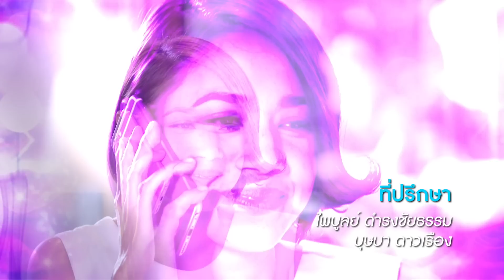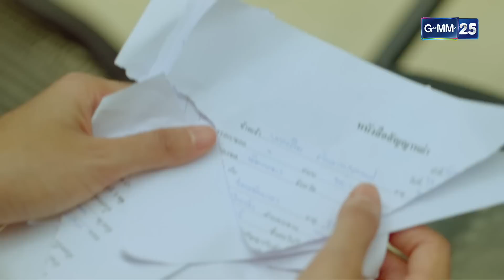เสน่หา Diary : บ่วงเสน่หา | EP.06 (1/4) | 7 มี.ค. 66 | GMM25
ชีวิตของหญิงสาวคนหนึ่งที่ใคร ๆ ก็เรียกเธอว่าซินเดอเรลล่าอย่าง มินตรา
(นุ่น ศิรพันธ์) เธอได้พบรักและแต่งงานกับ ภีม (กัปตัน ภูธเนศ) หนุ่มไฮโซ
ทายาทตระกูลดัง ภีมเริ่มส่ออาการแปลก ๆ ตั้งแต่วันแรกของการแต่งงาน
เพราะจู่ ๆ แจ็ค (อัค อัครัฐ) นายแบบหนุ่มเพลย์บอย ได้มาร่วมงานแต่ง
โดยไม่ได้รับเชิญ แต่ความเป็นจริงแล้วความสัมพันธ์ระหว่างภีมกับแจ็ค
มันซับซ้อนกว่านั้น...